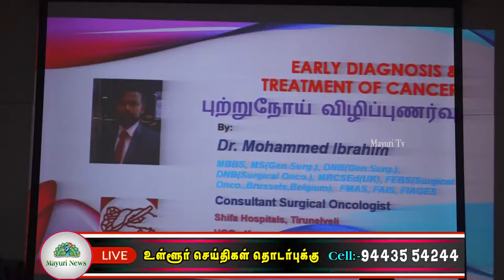நெல்லை ஷிபா மருத்துவமனையில் புற்றுநோய் விழிப்புணர்வு கருத்தரங்கம் நடைபெற்றது